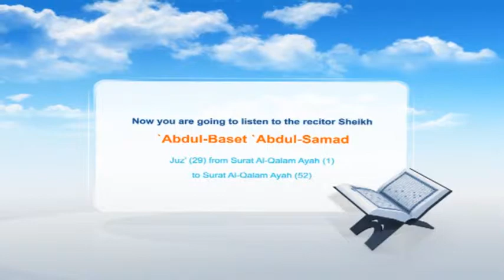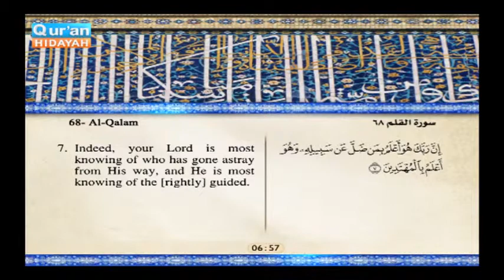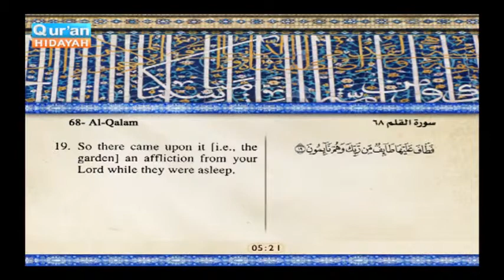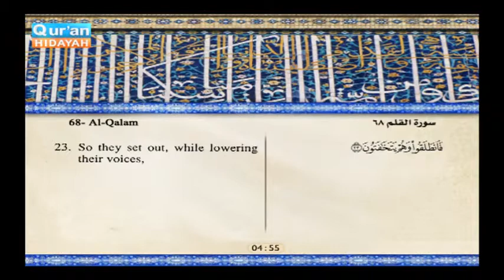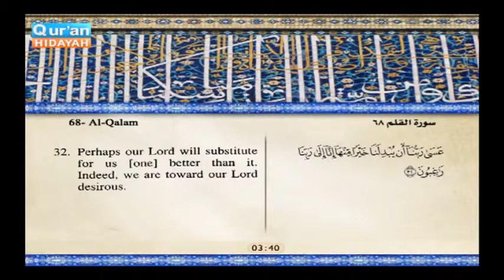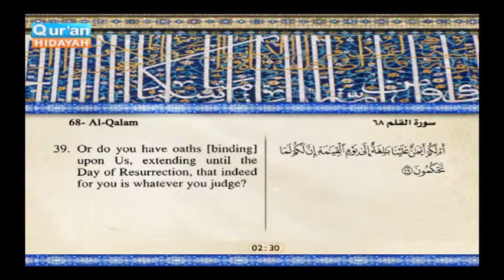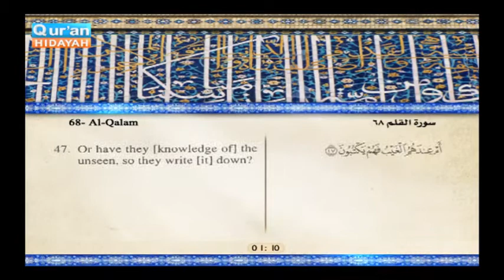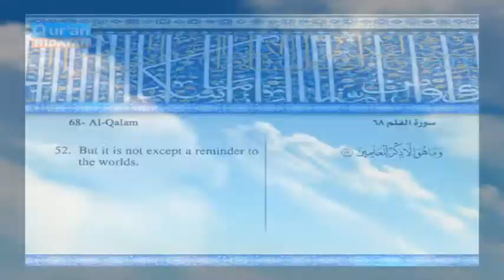Recited Quran with Translating Its Meanings into English Audio and video – Part 29 Episode 2